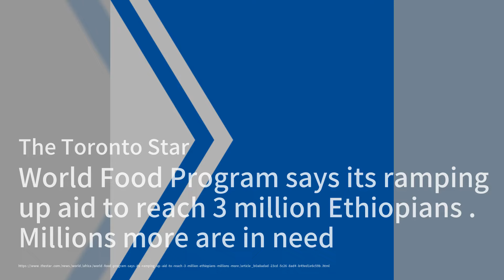据报道，一些俄罗斯银行可能已经用黄金换取了美元；中东冲突实时更新：布林肯抵达以色列讨论释放人质和暂停战斗的提议；世界粮食计划署表示，正在加大援助力度，以帮助300万埃塞俄比亚人。还有数百万人需要援助：